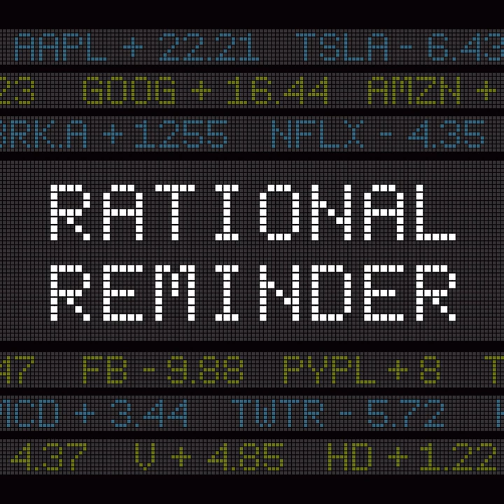RR #93 - Cliff Asness from AQR: The Impact of Stories, Behaviour and Risk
No one credible ever said that investing was a simple endeavour. It might have some simple guidelines, that if followed are more likely to yield positive results, but the ins and outs of the markets, decisions and their impacts, movements and crashes are never straightforward one-dimensional cases. Our guest today, Cliff Asness, really brings this point to bear, showing the nuance and multiplicity of all the topics we discuss. As the experienced owner of AQR and a wealth of knowledge and insight, Cliff shares a host of ideas and thoughts on as many topics as we have time for. We start off the chat talking about market efficiency before moving into the murky waters of value. We hold value investing to be sound, as does Cliff, yet the last few years have stretched even our commitment to this philosophy a little. The perspective that Cliff is able to share, drawing from his formative years in the investing world in the '90s is invaluable and a lot of what we talk about gets contrasted to the tech bubble of that period. The conversation also covers the size of stocks and portfolio allocation. Although Cliff has strong opinions on most of these issues he does a great job of showing the lack of definitive answers to any one of them, allowing space for new knowledge and outlying evidence to make its mark. We also get into finding the right kind of investor for your own style and goals, the role of good communication in finance and the influential article that Cliff wrote about 'pulling the goalie'. In it, Cliff lays out what the data tells us about certain late-stage situations in which it is statistically wise to make more risky choices. For all of this and a fabulously entertaining conversation, listen in with us today!

Key Points From This Episode:

03:48 - Cliff's perspective on market efficiency and the impact on his portfolios.
08:30 - Value investing in today's climate where value has taken such a knock.
13:36 - Stories and behavioural effects on value; how we understand ups and downs.
21:04 - Conversations Cliff has had with clients in the tougher times.
23:46 - Comparing the companies driving growth now with those in the '90s.
25:17 - The size effect and why Cliff does not subscribe to this philosophy.
33:07 - 60/40 portfolios; are they still alive? Why Cliff thinks you can do better!
36:31 - Cliff's experiences with institutions and advisors and contrasting the two.
38:28 - Informed decisions on who to invest with; thoughts on finding the right advisor.
40:42 - Pulling the goalie and why risky behaviour can work in certain circumstances.
47:29 - The value of communication skills in the game of financial advising.
50:07 - How Cliff defines success for his own life!

The Rational Reminder is presented as an educational resource and should not be construed as individualized investment advice, nor as a recommendation to buy or sell specific securities. The funds and portfolios discussed are examples only and may not be appropriate for your individual circumstances.